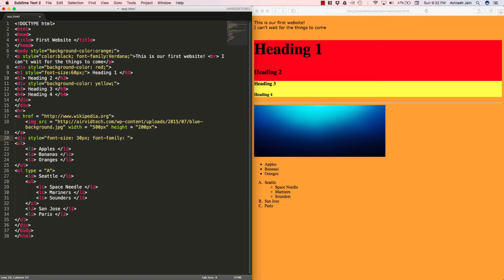Web Development #7 - Diving with Divs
Vibe coding web applications with Claude Code? Speed up your workflow ... Hey Guys! Part 7 in our Web Development Series is now out! Learn all about Div tags, what they are and how to use them! They're essential to making websites, and are really useful in styling!